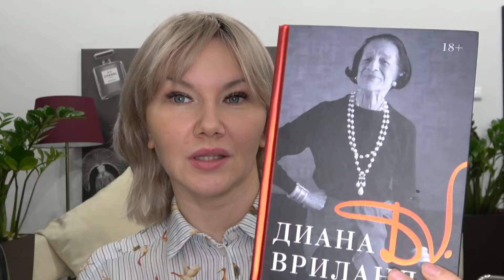Парфюм от редактора Vogue - Diana Vreeland!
Сегодняшнее видео будет посвящено известной личности Диане Вриланд и её коллекции ароматов. Эта женщина была главным редактором американского журнала Vogue.
Если вам тема известных личностей и красивая история создания ароматов интересна - оставайтесь на канале!

Друзья, спасибо, что заглянули на мой канал. Меня зовут Юлия.
Я - владелица парфюмернфой студии и этот канал о парфюмерии от эфирного масла до флакона. У меня на канале я регулярно выпускаю новые видео:
✔️Обзоры эксклюзивных ароматов нишевых брендов.
✔️Лайфхаки о парфюмерии и ароматах: как выбирать, носить, хранить.
✔️Раскрываю тайны процесса приготовления духов и диффузоров для дома.